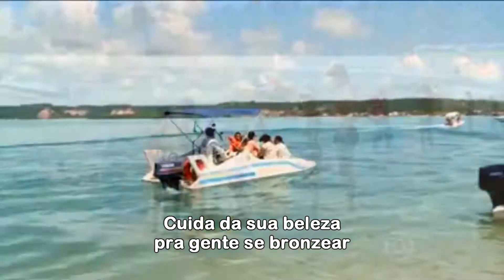A PRAIA É NOSSA - CIRANDINHA DO FORRÓ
Música sobre as belezas naturais das praias de Alagoas